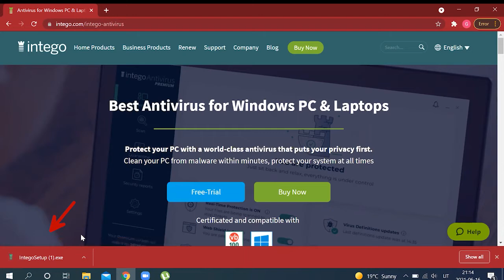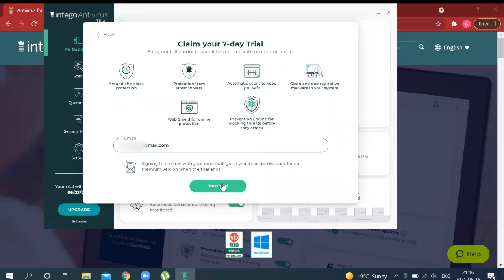How to use Intego Antivirus System A Step-By-Step Guide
More issues related to online communication can be found on our